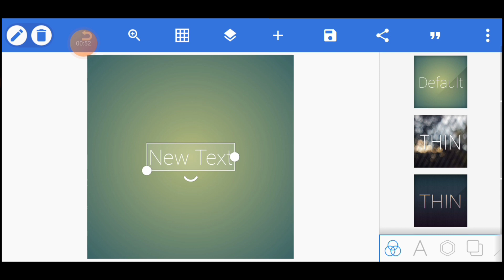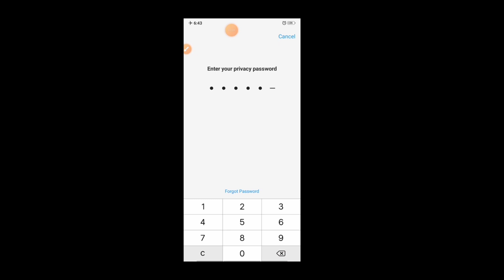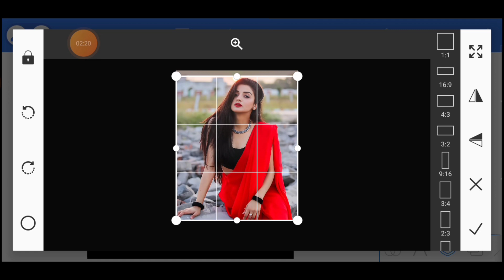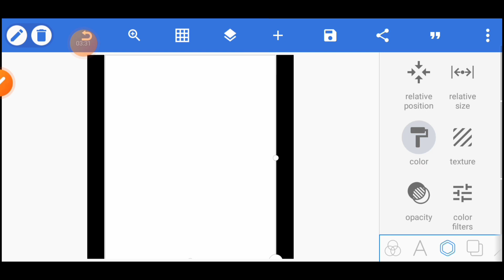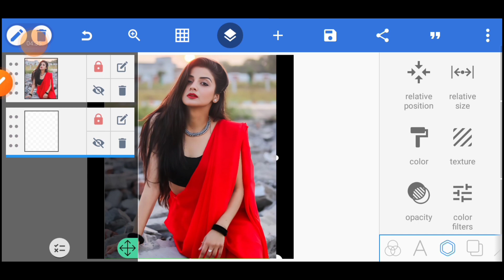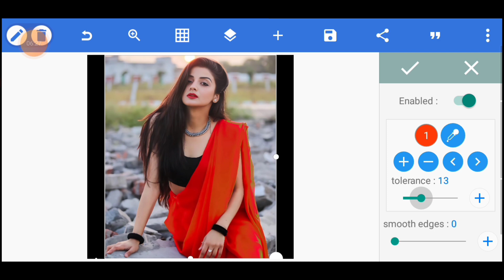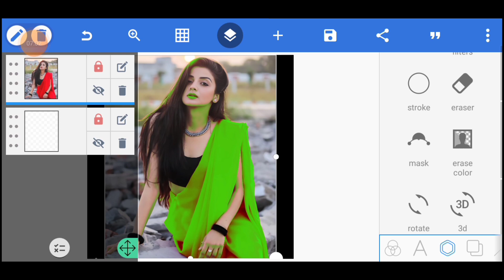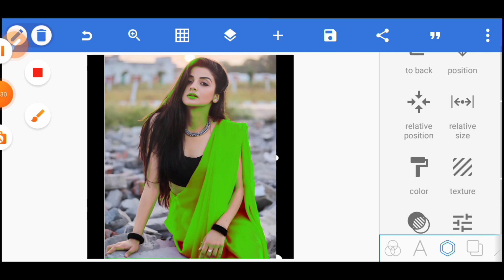How to Change Clothes colour photo editing | clothe colour change in pixellab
How to Change Clothes colour photo editing | clothe colour change in pixellab| clothes colour change kaise karen

HASHTAG'S📌📌

Clothes kaise change Karen
How to change clothes colour in PicsArt
Cloth color kaise change Karen pixellab
Picsart se cloth color kaise change Karen
How to clothes colour change in pixellab
How to clothes colour change in PicsArt
T-shirt colour change kaise karen
Color change photo editing
All editing tutorial
Cloth colour change editing
All Cloth colour change editing

sanjuofficials_zone

App required:-

Apps & font